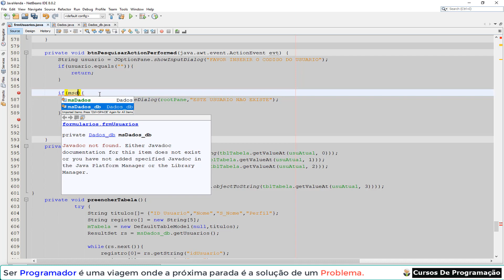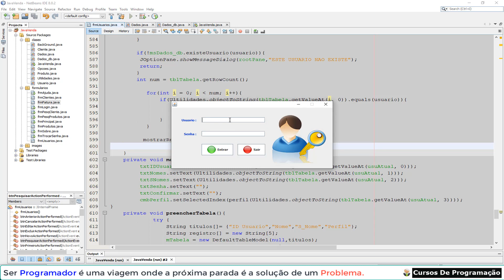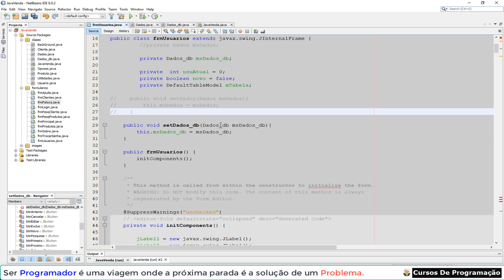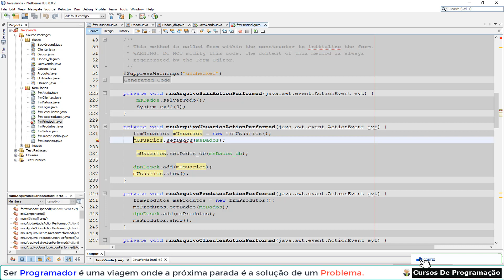Curso Programação - Java POO - criando um sistema de vendas em java completo passo a passo - 91